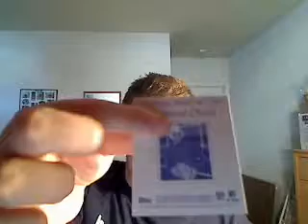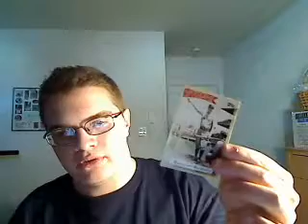Card Shop recap